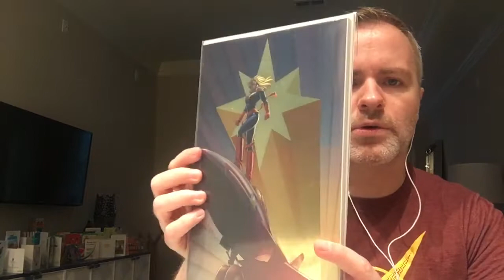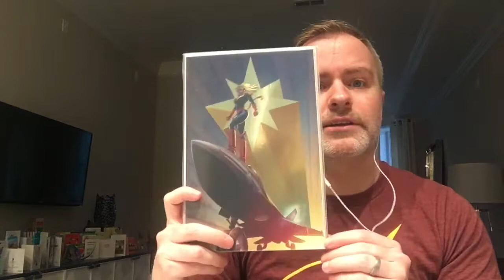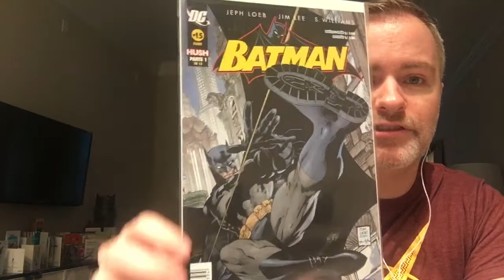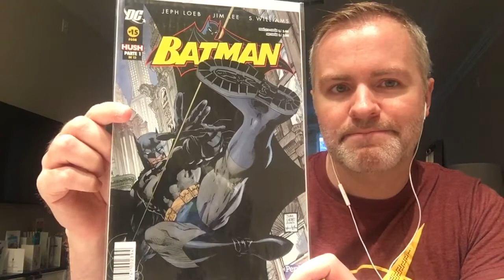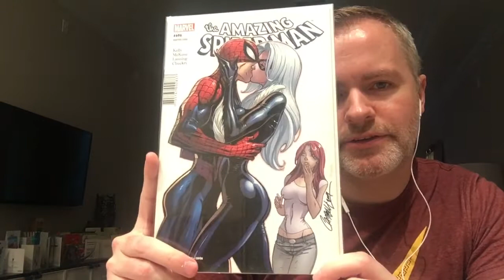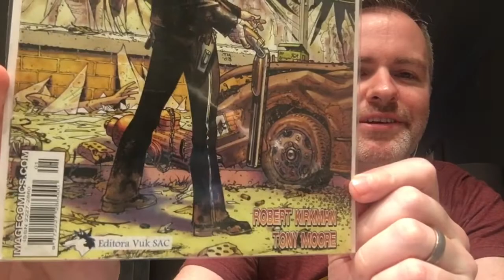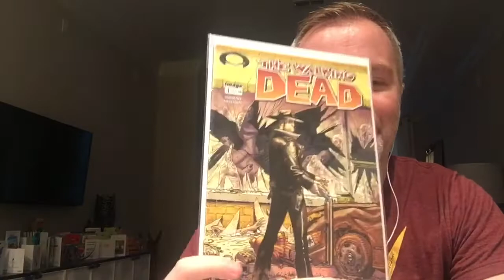International Comic Book Haul - Call to the Community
Show me your foreign comic books! Seems like there are a lot more people showing off some comics from their travels so let’s see what’s out there and what’s hot on the foreign scene. Make a video and show me your comics!